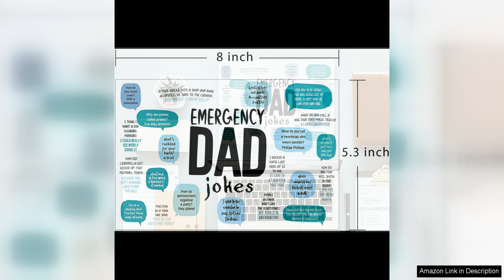OJsensai Joke Fathers Day Card for Dad Birthday Card for Dad Emergency Review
I recently purchased the OJsensai Joke Father's Day Card for Dad, Birthday Card for Dad, Emergency card for my father and I was extremely pleased with the quality and design of the card. The card features a humorous joke that is sure to make any father laugh, making it perfect for Father's Day or his birthday. The card is made of high-quality materials and the printing is crisp and clear.

The design of the card is both stylish and fun, with a sleek black and white color scheme that is both modern and classic. The card also has a nice weight to it, making it feel substantial and high-end. The joke on the front of the card is clever and witty, and my dad really appreciated the humor.

The inside of the card is blank, giving me plenty of space to write a heartfelt message to my dad. The card also comes with a matching envelope, which is a nice touch. The card arrived quickly and was well-packaged to ensure that it arrived in perfect condition.

Overall, I would highly recommend the OJsensai Joke Father's Day Card for Dad, Birthday Card for Dad, Emergency card to anyone looking for a fun and unique card to give to their father. The quality of the card is top-notch, the design is stylish and modern, and the joke is sure to bring a smile to your dad's face. Whether it's for Father's Day, his birthday, or just to show him how much you care, this card is a great choice.

In conclusion, I was extremely satisfied with my purchase of the OJsensai Joke Father's Day Card for Dad, Birthday Card for Dad, Emergency card. The quality, design, and humor of the card exceeded my expectations, and I know that my dad will love it. If you're looking for a unique and fun card to give to your father, look no further than this one.